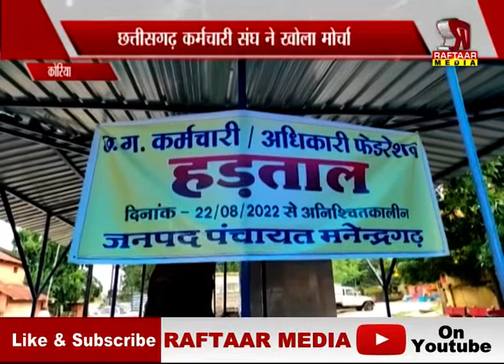छत्तीसगढ़ कर्मचारी संघ ने खोला मोर्चा, मांगों को लेकर शासन को घेरा | रफ्तार मीडिया सच के साथ